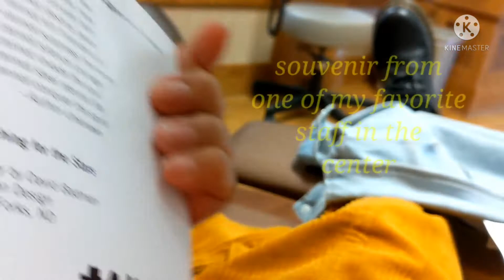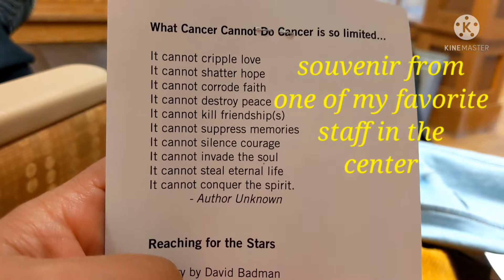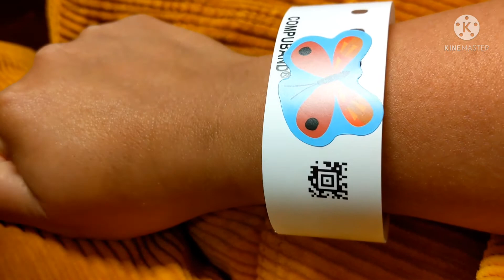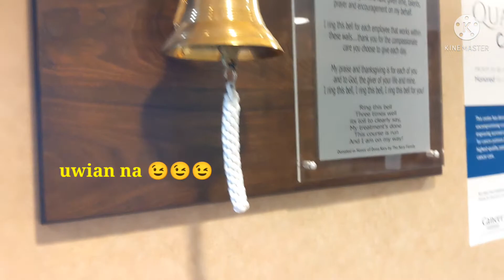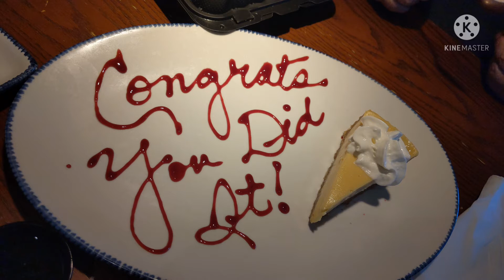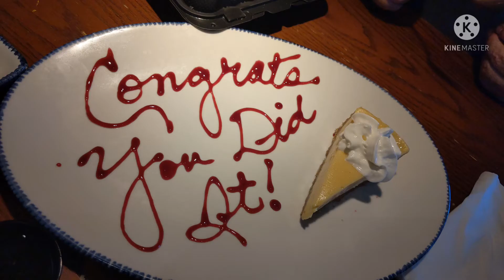LAST DAY/ One important Day in My Life/ Ring the Bell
Thank you Lord. and thank you All.